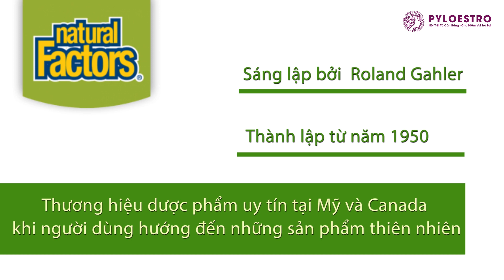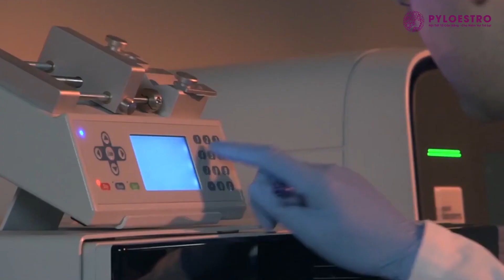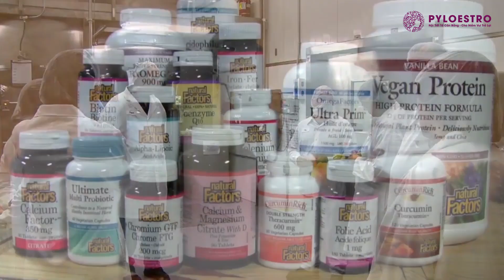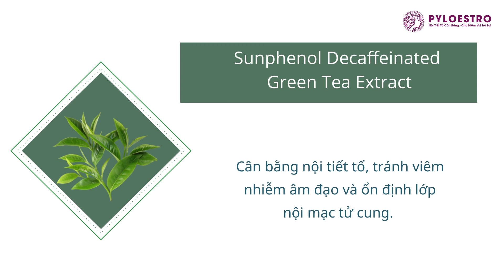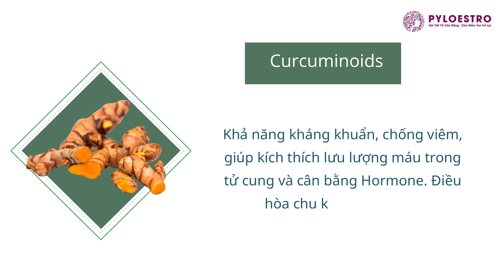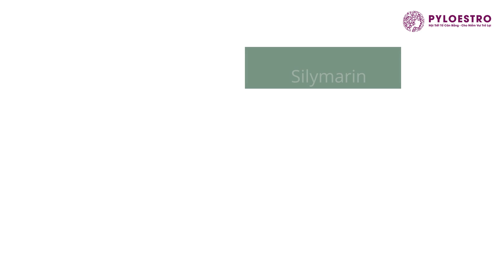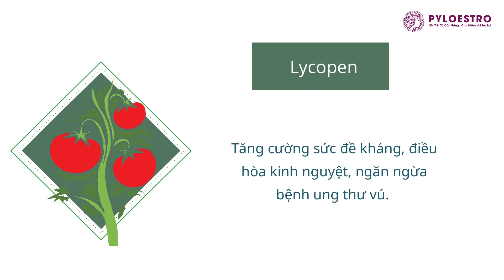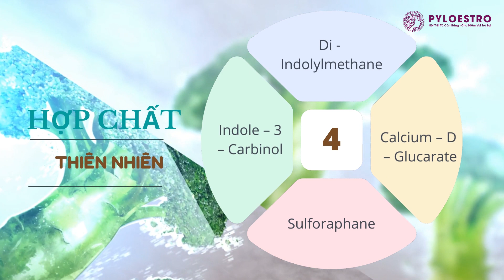[PyLoRaTV] - KHÁM PHÁ NGUỒN GỐC ĐẶC BIỆT TẠO NÊN BỘ ĐÔI THUỐC DƯỢC THẢO PYLOESTRO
KHÁM PHÁ NGUỒN GỐC ĐẶC BIỆT TẠO NÊN BỘ ĐÔI THUỐC DƯỢC THẢO PYLOESTRO

NỘI TIẾT TỐ NỮ – đóng một vai trò rất quan trọng và có mối liên hệ mật thiết đối với sức khỏe của chị em phụ nữ, Rối loạn nội tiết tố Estrogen là nguyên nhân chính gây ra u xơ tử cung và rối loạn kinh nguyệt, căn bệnh này rất phổ biến và gây ra rất nhiều phiền toái.
Tôi có thể tự tin chia sẻ với bạn bí quyết thoát khỏi rối loạn nội tiết tố và u xơ tử cung là nhờ thuốc dược thảo PYLOESTRO
Tuy nhiên bạn còn đang thắc mắc thuốc dược thảo PYLOESTRO gồm thành phần gì, nguồn gốc ra sao, quy trình sản xuất như thế nào?
Mời bạn ghé thăm trang trại dược phẩm tại Canada để khám phá toàn bộ một quy trình khép kín các giai đoạn sản xuất thuốc dược thảo PYLOESTRO